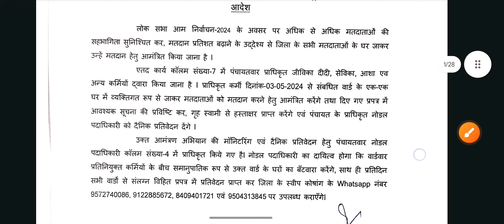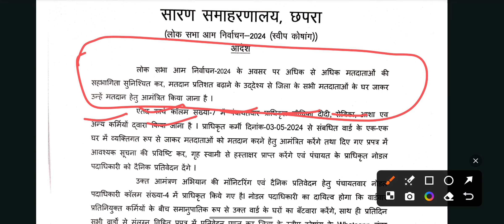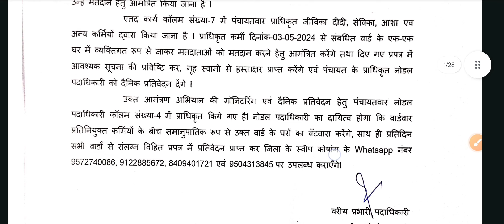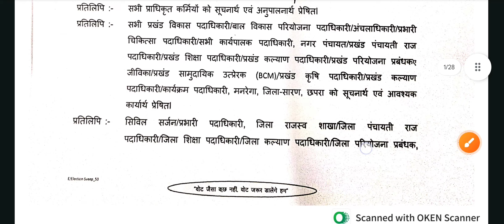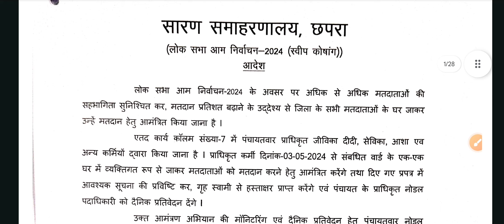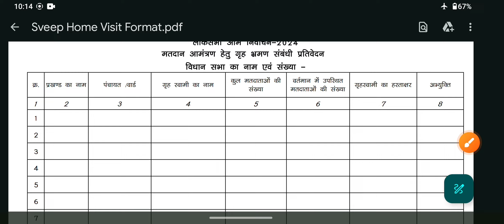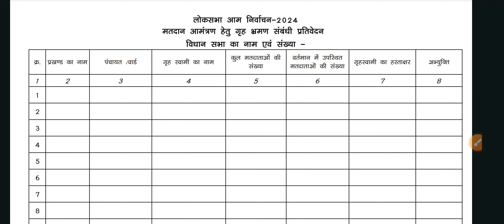लोकसभा निर्वाचन 2024 । 3 में से रोजाना करना होगा यह महत्वपूर्ण गतिविधि।। सेविका और सहायिका ध्यान दें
1) पंजी बनाना

2) कार्य दिवस में काम करना 4) विभाग के पत्रों को आप तक पहुंचना

3) नए खबरे की सटीक और सही जानकारी देना

5) सही दिशा निर्देश देना

व्यावसायिक पूछताछ -